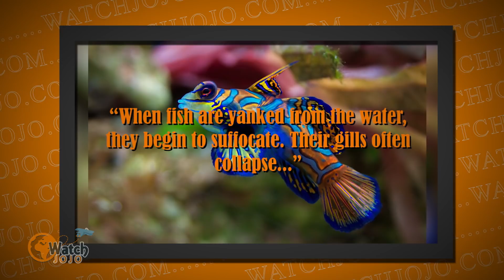Believe It Or Not, Fish Can Feel Pain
Fish do not feel pain the way humans do, according to a team of neurobiologists, behavioral ecologists and fishery scientists. The researchers conclude that fish do not have the neuro-physiological capacity for a conscious awareness of pain. Fish do not feel pain the way humans do.Aug 8, 2013